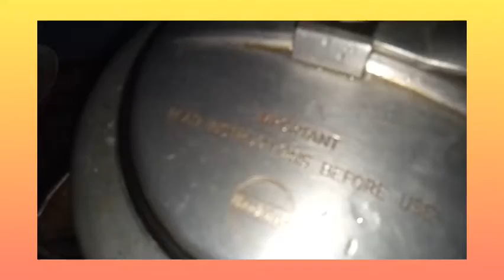Niramish Moong dal or Gobindobhog rice Khichuri Bengali Style #